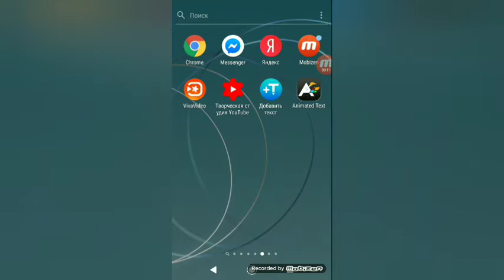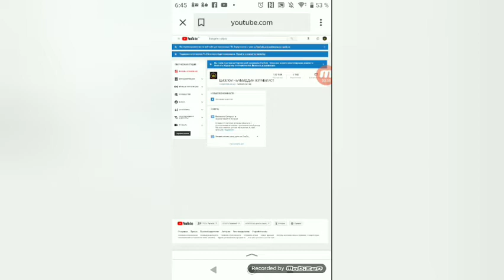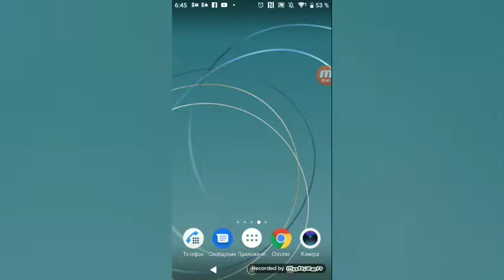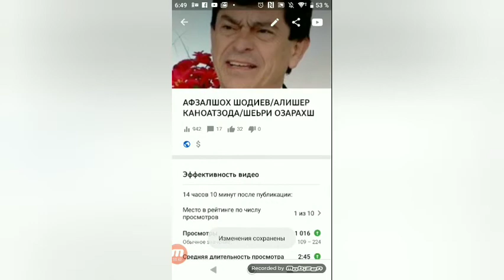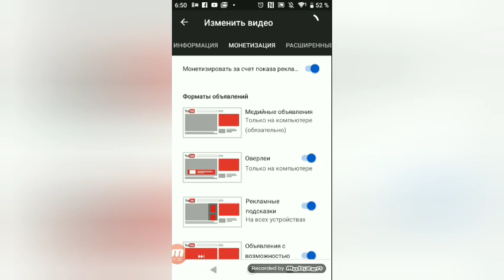МОНЕТИЗАЦИЯИ YOUTUBE ПУРРА КУШОДА ШУД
Ташаккури зиед